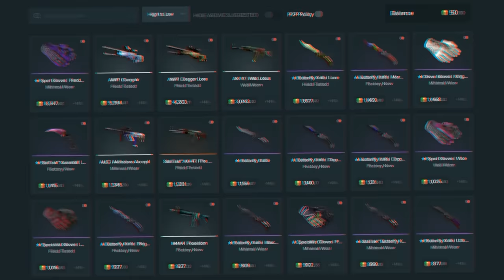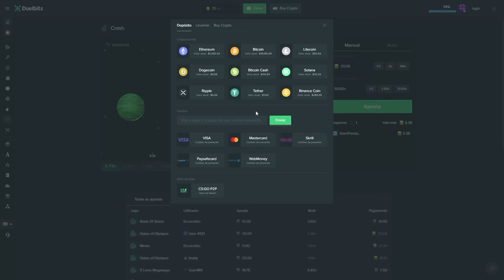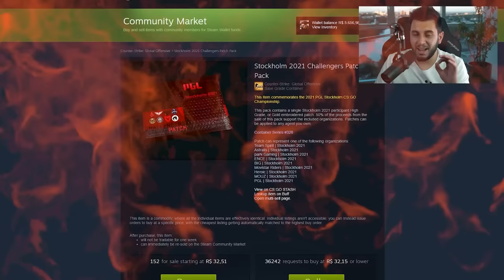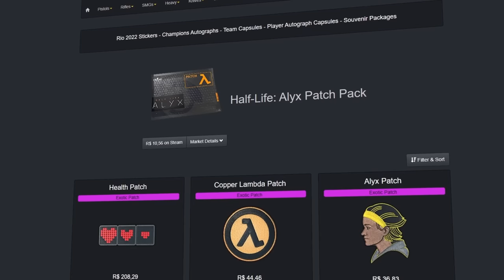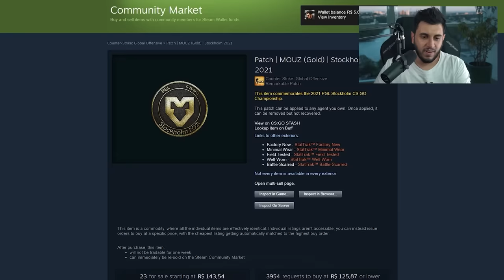Eu estava enganado... Esse é o melhor investimento no CS:GO